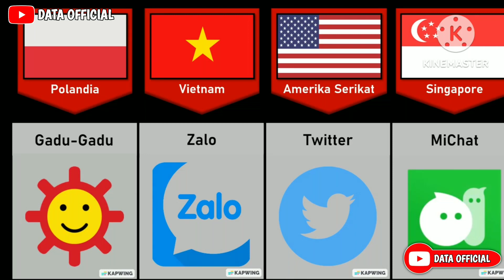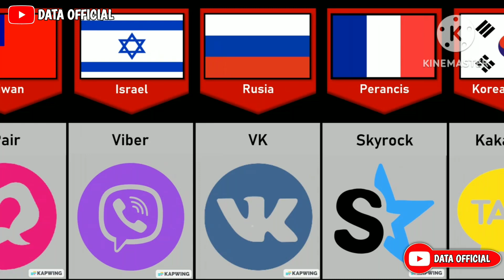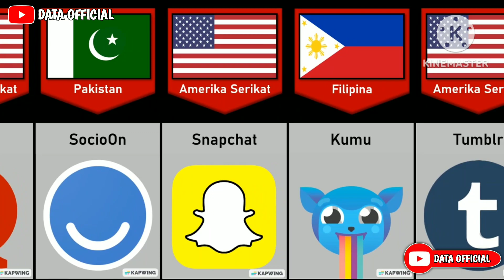Media Sosial Dari Berbagai Negara | platform media sosial Dari setiap negara | Data Official